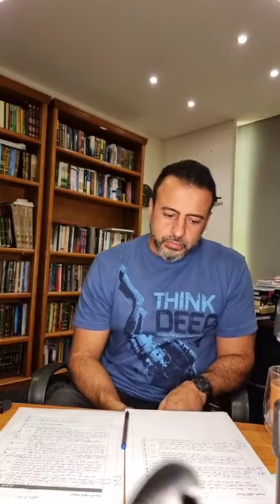Mustafa Hosny | Instagram Live Stream | October 16, 2021